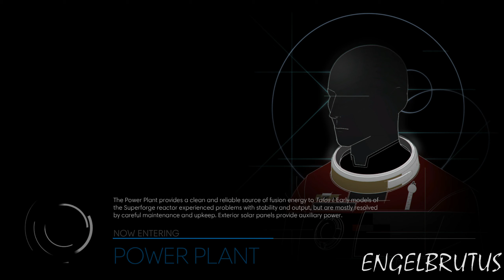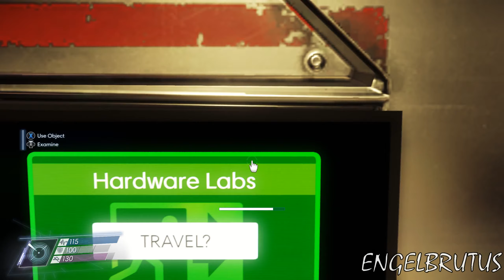Prey 2017 - Detour (Part 7)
Prey is set in the year 2032, in an alternative timeline where John Kennedy was never assassinated. Already an exhilarating plot that has triggered a very different future. In power, JFK invested heavily in the space program and in this future, we have a better understanding of space and the number of space stations set up by the president.
The space stations attracted an alien species, which humans decided to study in a hope to harness their unique abilities. The project had to be closed down in 1988 as the alien species, known as the Typhon, took over the space station and killed the scientists investigating them.
The Prey story begins with Morgan exploring Talos 1, with a Prey trailer revealing that he had been the subject of experiments after an elite team of scientists known as the TranStar Corporation managed to harness the Typhon.
Our protagonist Morgan Yu begins to unearth the horrors on Talos 1 and the aliens that lie in wait of humans they can feast on. The Prey story is atmospheric and we know once we wake as Morgan that the journey will not be easy, but we must face the nightmare humans created head on.